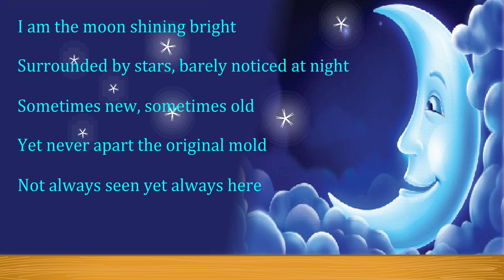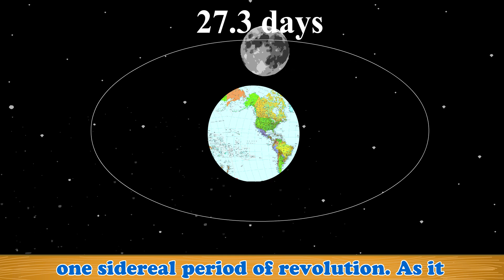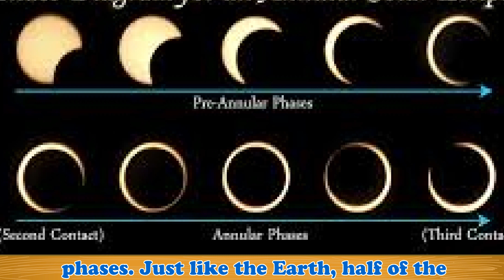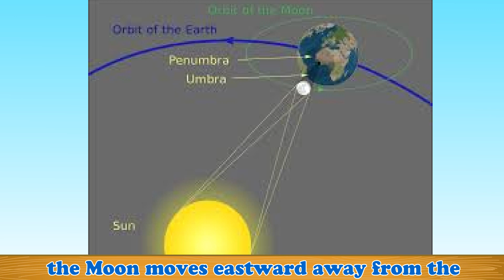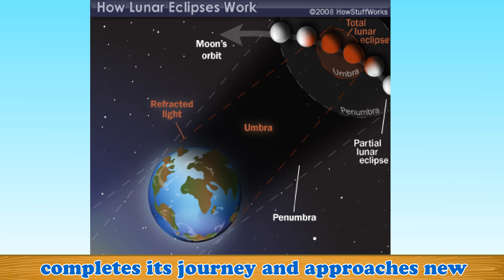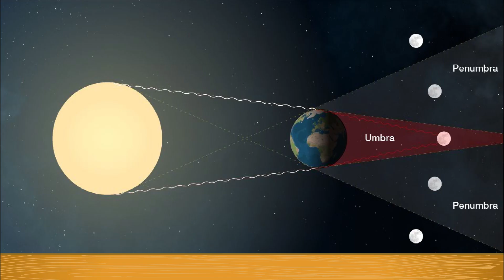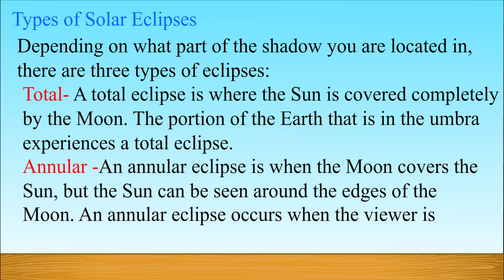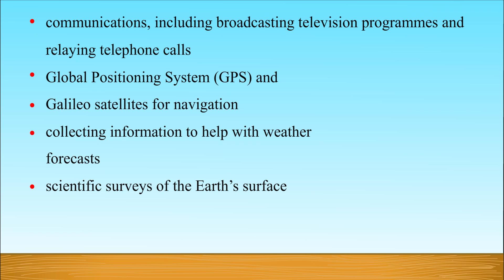CLASS 5 7 THE MOON